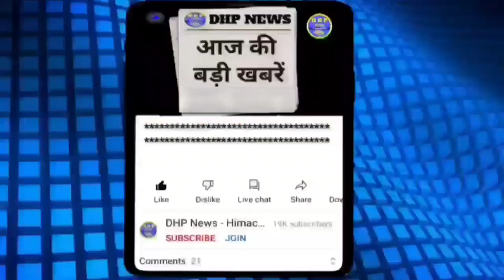Himachal Election News Today 12 November 2022 himachal news today HP News @DHP News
himachal lockdown latest update
hpu results 2022
himachal news live today 11 November 2022
himachal news live today 12 November 2022
himachal news today
hp news
हिमाचल न्यूज़
himachal pradesh
himachal samachar
news himachal
shimla live
HPSSC News
HPPSC News
himachal samachar
pm modi kullu visit
pm narendra modi news today himachal
himachal vidhansabha election news
old pension scheme news
himachal congress news today
himachal aap news today
himachal bjp news today
lumpy virus himachal pradesh news
himachal vidhan sabha election date election result
himachal election result news
himachal election date news
himachal pradesh exit poll
himachal pradesh opinion poll
himachal me kiski banegi sarkar

Himachal News | 11 November 2022 | Himachal News Live Today | HP NEWS | Himachal News Today | DHP News

Himachal News 12 November 2022 | Himachal News Today Live | HP News | Himachal Pradesh Breaking News